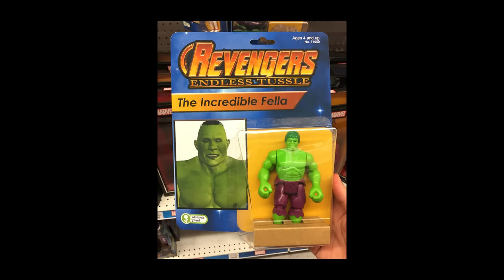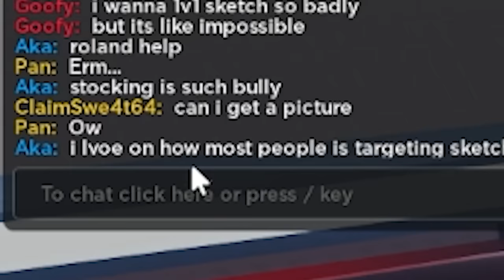THEY STOLE THIS CHARACTER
lemme copy your homework

►Code: sketch